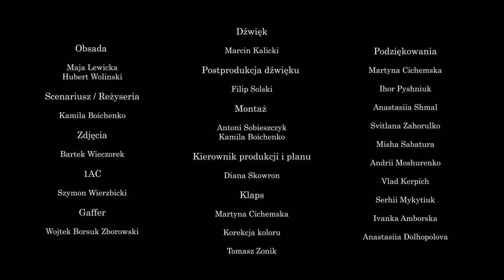EROTYK / EROTICA (short film) dir. Kamila Boichenko | Etiuda WSF 2023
Short film, created by the team of students of Warsaw Film School.

Lonely widow who lost her husband tries to find intimacy with her young neigbour who helps her sometimes.

Actors: Maja Lewicka, Hubert Wolinski
Written by Kamila Boichenko
Film director: Kamila Boichenko
DOP: Bartek Wieczorek
1AC: Szymon Wierzbicki
Gaffer: Wojtek Borsuk Zborowski
Production/set manager: Diana Skowron
Sound on set: Marcin Kalicki
Sound postproduction: Filip Solski
Editing: Kamila Boichenko, Antoni Sobieszczyk
Claps: Martyna Cichemska

Thanks for: Martyna Cichemska, Igor Pyshniuk, Anastasiia Shmal, Svitlana Zahorulko, Misha Sabatura, Andrii Moshurenko, Vlad Kerpich, Serhii Mykytiuk, Ivanka Amborska, Anastasiia Dolhopolova